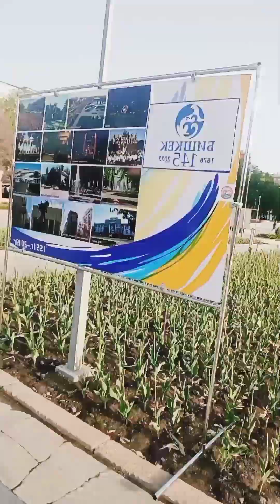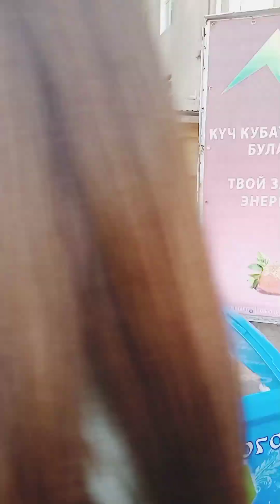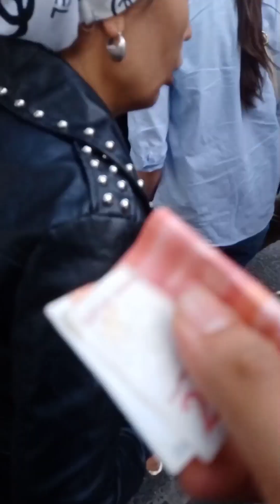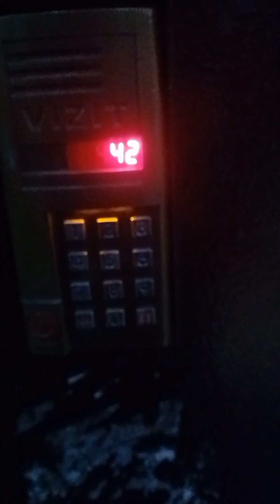BISHKEK VLOG 2